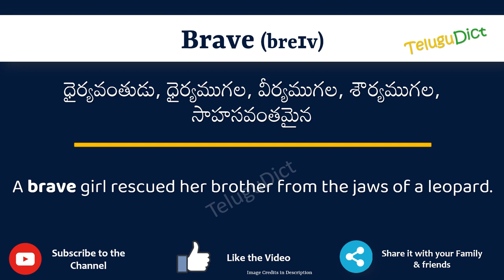Brave Meaning in Telugu | Brave in Telugu Dictionary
In this video, we will understand the meaning of Brave in Telugu and learn the pronunciation of Brave in Telugu.

 That is, you will understand Brave meaning in Telugu as well as how to speak Brave in Telugu,

What is the proper way to speak Brave in Telugu?

So, Let’s learn the word Brave in Telugu in just one minute.

Let’s, understands Brave examples in Telugu

# Brave తెలుగులో అర్థం
Bravein తెలుగు